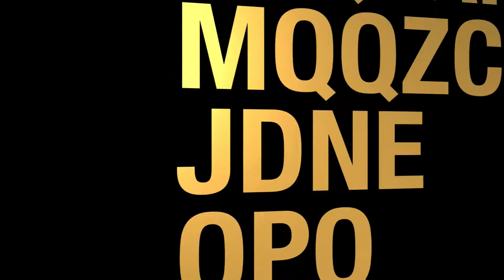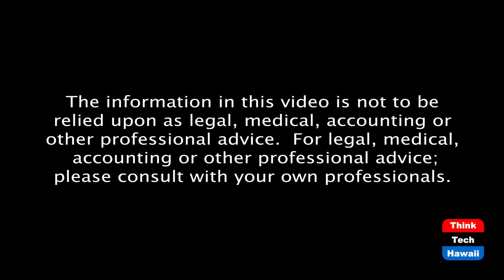How radical Islam has become shunned in the Middle East (Bigotry In America)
But is widely accepted in America.  The host for this episode is Jay Fidell.  The guest for this episode is Cynthia Farahat.

Cynthia Farahat will help us understand the UAE decision to normalize relations with Israel and its implications in the Middle East. How radical Islam has become shunned in the Middle East, but widely accepted in America, for example how a convicted terrorist Ahmed Abdel-Basit Mohamed, who bragged about being involved in the murder and injury of 506 people in Cairo, is currently teaching at Union County College in New Jersey.